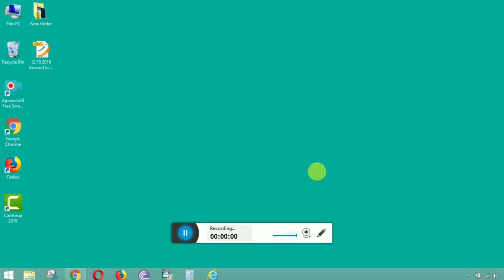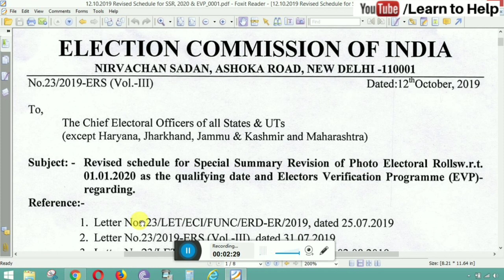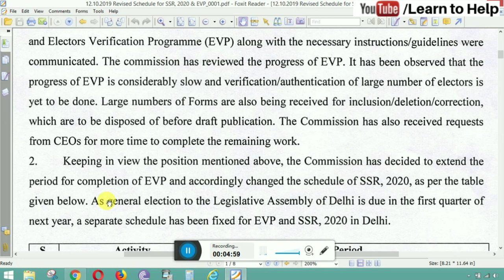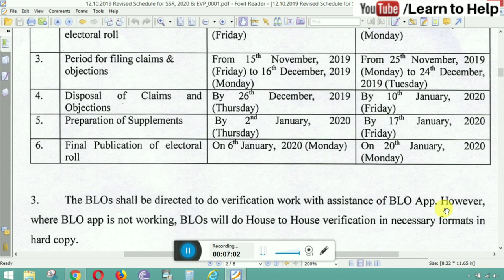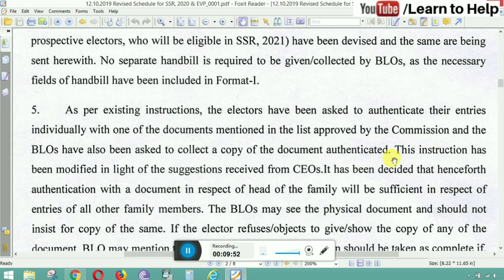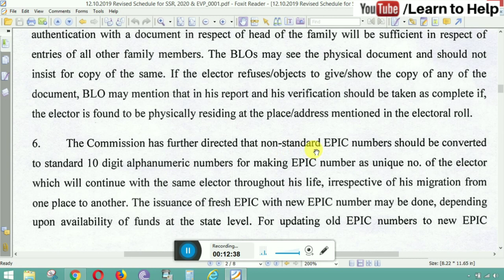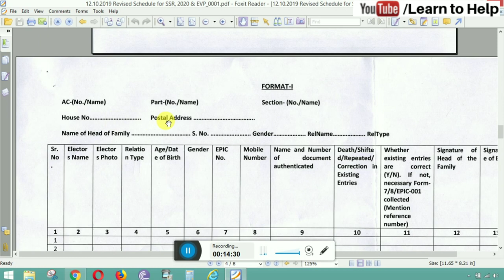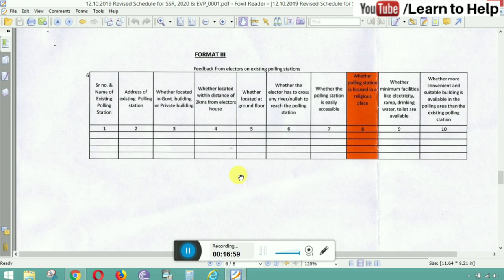বাড়ানো হলো Electors Verification Program এর সময়সীমা ।। by Learn to Help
The Election Commission of India has decided to extend the last date of Electors Verification Program (EVP) by 18th November,2019।। by Learn to Help.

বাড়ানো হলো Electors Verification Program এর সময়সীমা ।।EVP, EVPLastDateExtended, # ElectorsVerificationProgram,